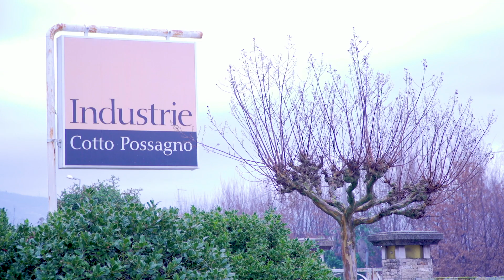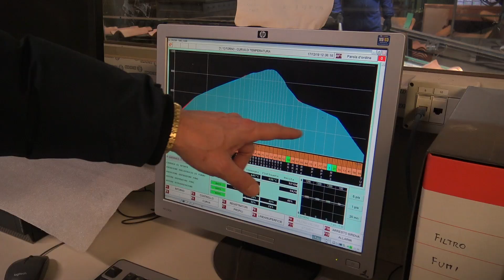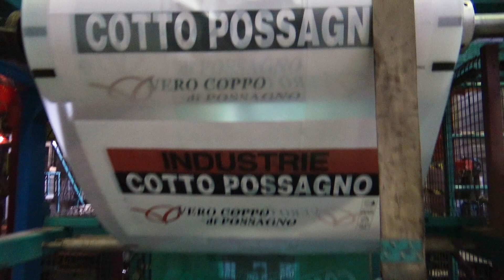Alla Ricerca delle Eccellenze del Veneto - Episodio 5: Cotto Possagno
LeasePlan presenta "Alla Ricerca delle Eccellenze del Veneto: Cotto Possagno"